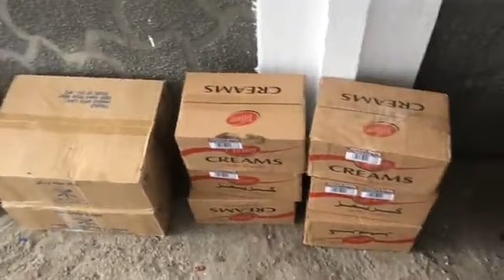NDÉ NKORWA YA ABKARIA KASSIM NA LIHADJI ISSIHAKA (réalisé par M.BACHMIL)